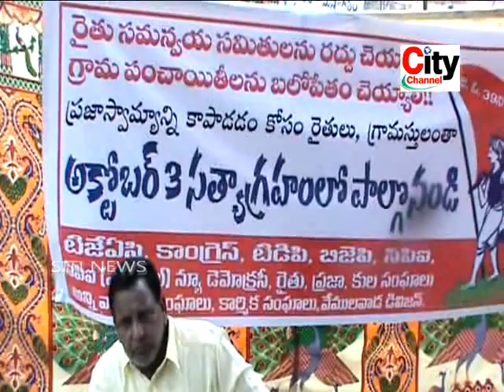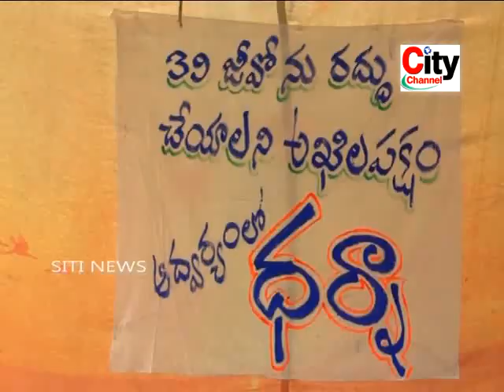SITI NEWS VEMULAWADA 03-10-2017